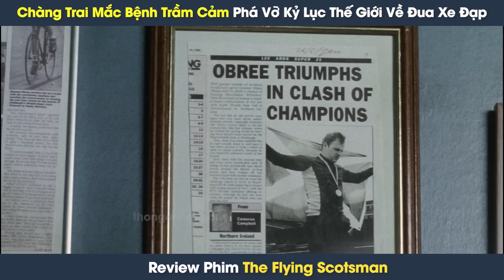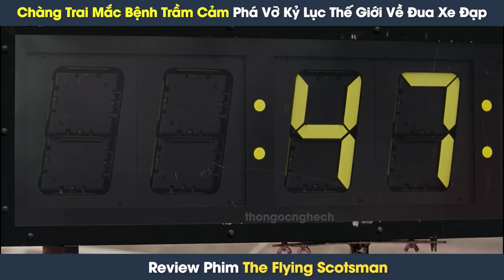[Review Phim] Anh Chàng Thiên Tài Chỉ Thay Tay Cầm Xe Đạp Mà Vô Địch Cả Thế Giới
[Review Phim] Anh Chàng Thiên Tài Chỉ Thay Tay Cầm Xe Đạp Mà Vô Địch Cả Thế Giới | Tóm Tắt Phim The Flying Scotsman

Review phim: The Flying Scotsman

Nội dung phim: The Flying Scotsman - Một tác phẩm điện ảnh Anh năm 2006 dựa trên cuộc đời và sự nghiệp của tay đua xe đạp người Scotland, Graeme Obree. Phim kể về khoảng thời gian mà Obree đã thiết lập, mất đi và sau đó lấy lại kỷ lục thế giới về quãng đường đi được trong một giờ 1.